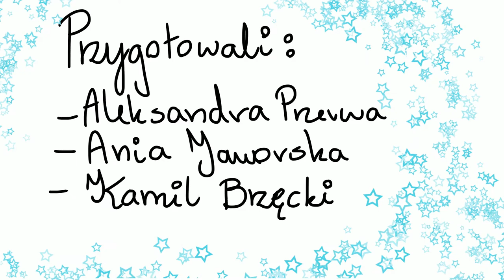WPL praca 7 Stanisław August Poniatowski